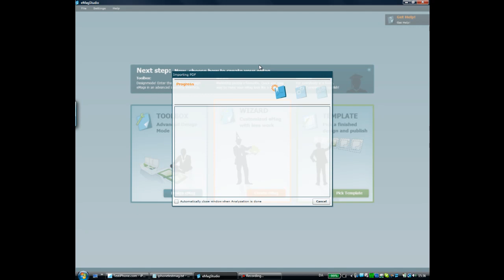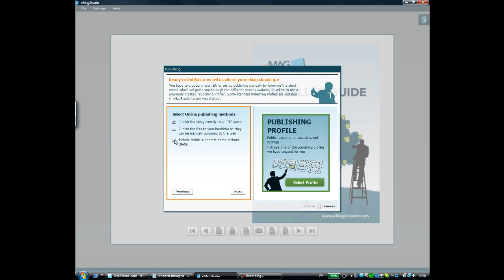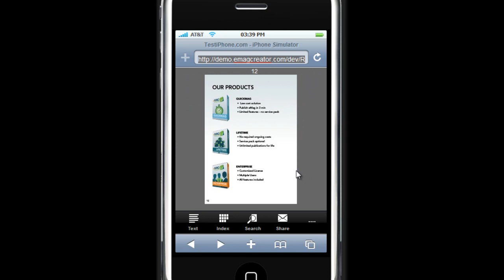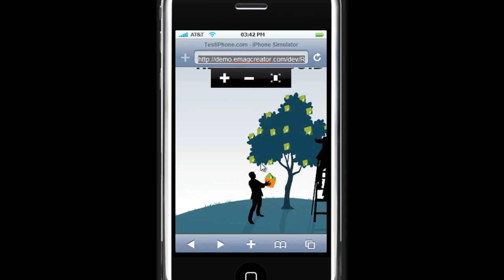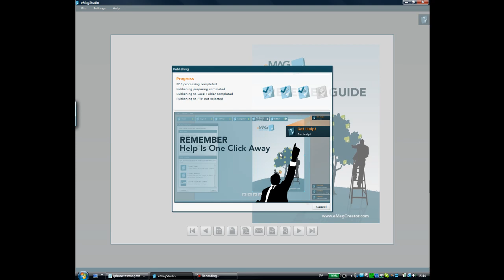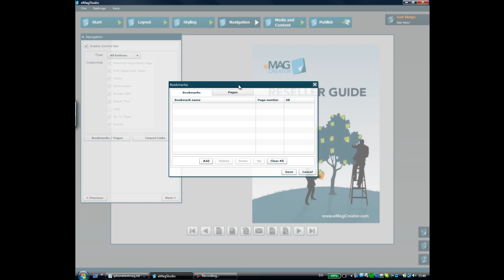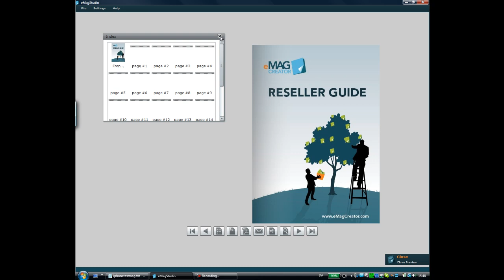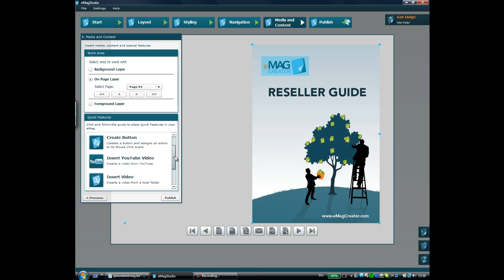eMagStudio 1.1 Feature Presentation - Part 1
A 13 minute walkthrough of some of the new features in eMagStudio 1.1, including mobile publishing to iPhone and iPad, as well as the new Publishing Wizard.